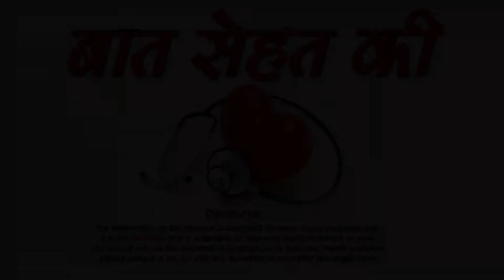तुलासन के फायदे -Benefits of tulasana